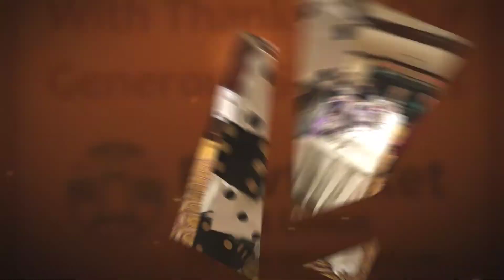Rhode Island Casino Night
The 2018 Rhode Island Casino Night Gala honoring Richard and Deb Siravo's work with the Matty Project on January 27, 2018.